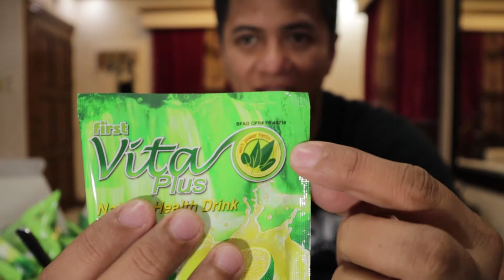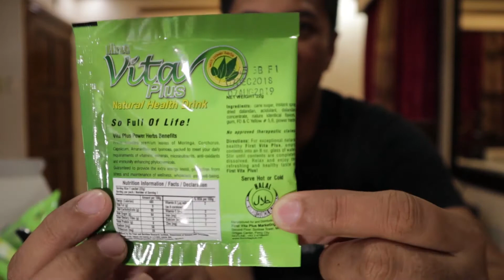First Vita Plus Unboxing and review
Masarap na juice na masustansya dahil 100% gawang Pinoy.

Merald Enterprises - 3rd Floor Starmall Edsa Shaw Mandaluyong City

I used a Canon M50 to record this mounted on this